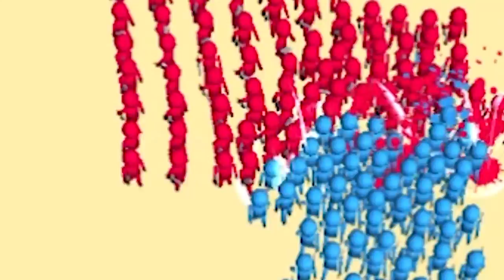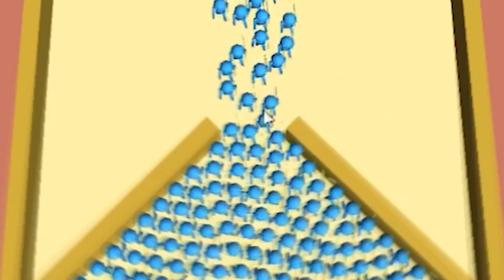MAX LEVEL ARMY UNLOCKED? - Castle Raid